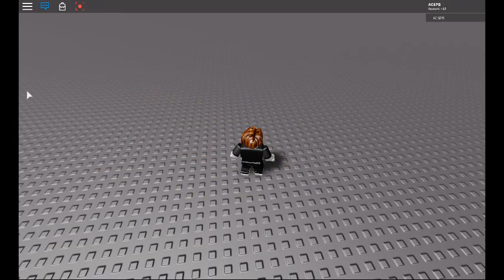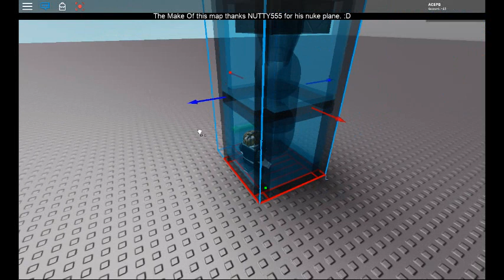The Inspector Nuke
I'm Back! Sorry That My Account Got Disabled On Feb 8, 2019, It's Youtube Not Wanting Me Here. But Anyways, I'm Back Creating Videos!